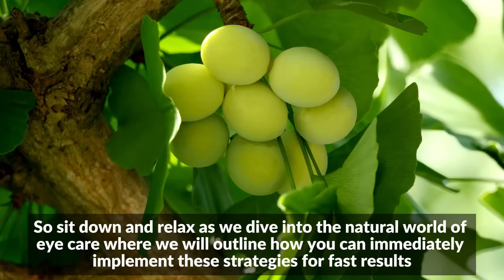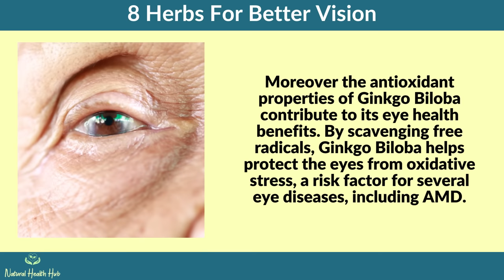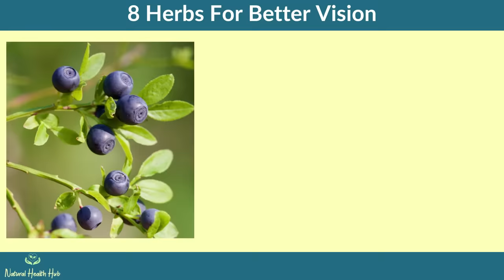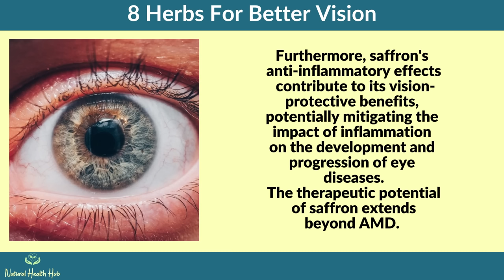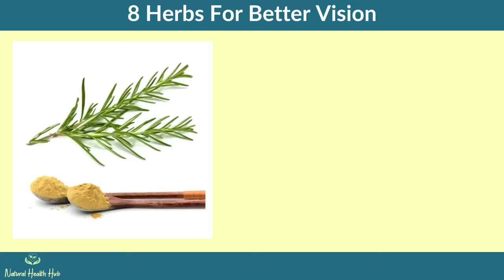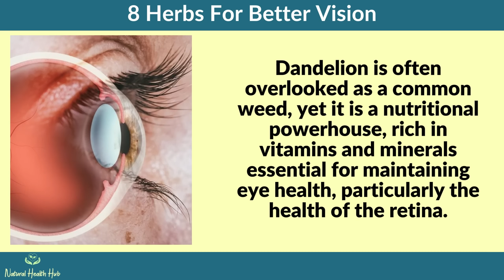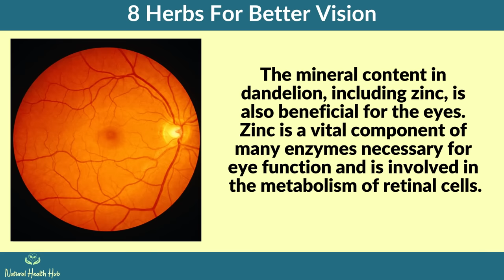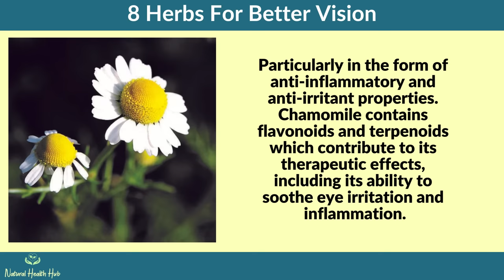8 Herbs to Protect Eyes and Repair Vision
Are your eyes feeling the strain of the digital age? Dive into a world where nature's remedies reign supreme as we explore the incredible benefits of eight powerful herbs for optimal eye health.
👁  Protection Against Age-Related Vision Decline

From the ancient wisdom of traditional Chinese medicine to the modern kitchen, discover how simple herbs can be your eyes' best friends in today's fast-paced world. Join us as we unveil the secrets of Ginkgo Biloba, Bilberry, Saffron, Turmeric, Rosemary, Dandelion, Fennel, and Chamomile – each offering unique properties to support and protect your precious vision.

Learn how Ginkgo Biloba's ability to enhance blood flow can fend off the harmful effects of screen time and aging, while Bilberry's rich anthocyanin content boosts night vision and protects against age-related macular degeneration.

Delve into the vibrant benefits of Saffron, known for its antioxidant and anti-inflammatory prowess in improving visual acuity and slowing the progression of eye diseases. Explore Turmeric's potent curcumin compound, which fights inflammation and oxidative stress to safeguard against conditions like AMD.

Discover the surprising benefits of Rosemary, not only for antioxidant protection but also for improved blood circulation crucial for eye health. Uncover the nutritional powerhouse of Dandelion, rich in lutein, zeaxanthin, and essential vitamins and minerals for retina health and night vision.

Explore Fennel's abundance of vitamin A and antioxidants, supporting healthy vision and combating oxidative stress, while Chamomile's soothing properties offer relief from eye irritation and inflammation.

Join us on this journey through the garden of vision health and embrace a holistic approach to eye care. Let's embark on this journey together to vibrant eye health and a clearer view of the world.